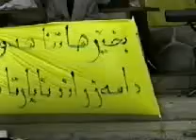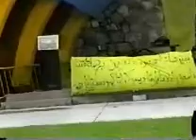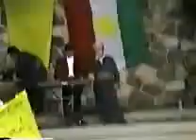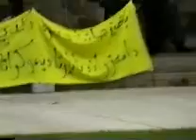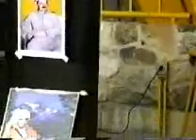Calgary Kurdish Party 1998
Kurdish Party in Calgary, Alberta 1998